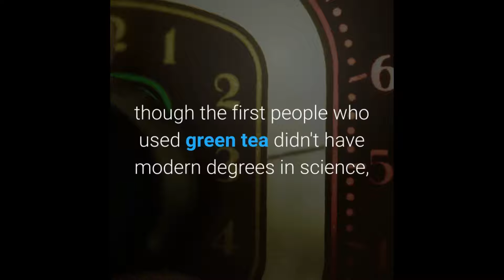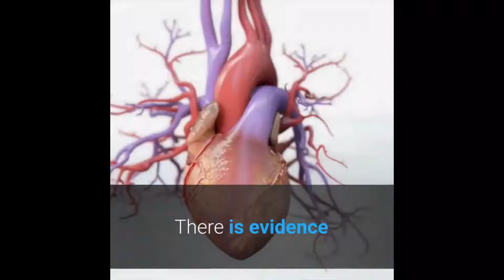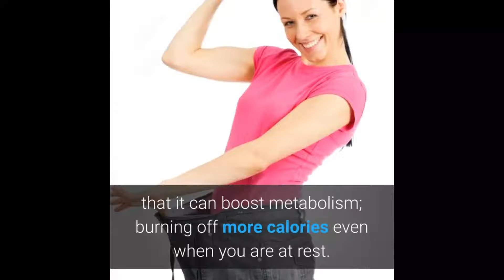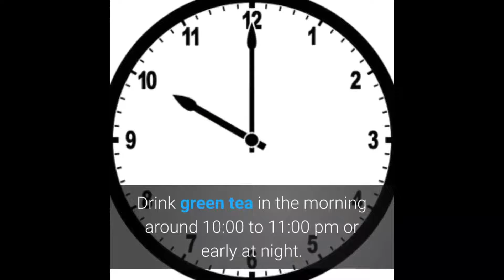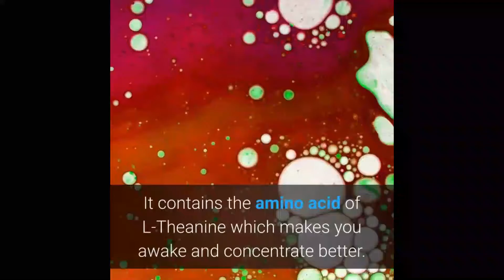5 Benefits of Green tea/Possitive impact on Health,Best Time to Drink Green Tea??????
Green tea is the healthiest beverage on the planet.

It is loaded with antioxidants and nutrients that have powerful effects on the body.

These include improved brain function, fat loss, a lower risk of cancer and many other impressive benefits.

on the videowe give you 5 most proven  health benefits of green tea that are supported by studies.
also you have to khnow the best time to drink green tea.

best time to drink green tea before or after meals
best time to drink green tea with lemon for weight loss
best time to drink green tea for fat burning
the best time to drink green tea for weight loss
what is a right time to drink green tea
best time to take a green tea
best time to take green tea in a day
right time to drink green tea in a day